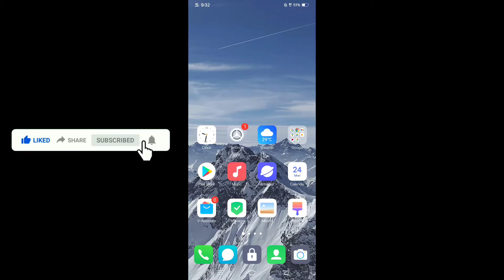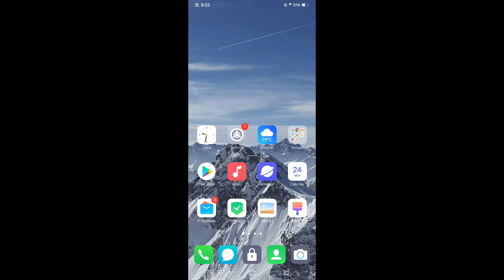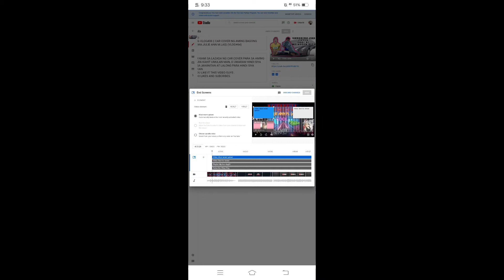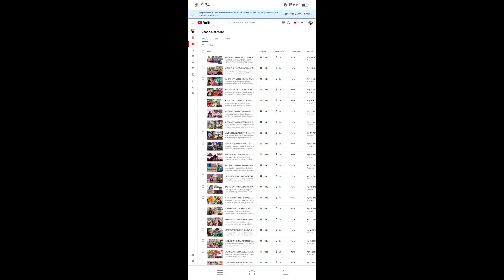PAANO BA MAG LAGAY NG||ENDS SCREEN AT CARDS|| BY USING ANDROID PHONE||(YAKIK KU VLOG)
Ang nilalaman ng videong ito, ay makakatulong para sa mga katulad ko na small youtubers. pa lamang na nahihirapan o Hindi maalam kung paano mag lagay Ng ends screen at card, sa kanilang mga video .panoodi hanggang dulo at niyo kakalimutan mag likes and subcribes and don't forget to click the notification bell for more upcoming videos thank you godbless everyone.